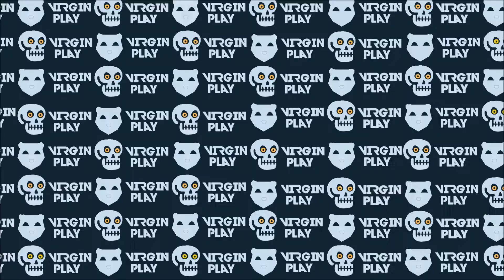FC4 - Black Panther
Another get together, Frank and Walt sloshing about their maps on far cry 4... Enjoy.